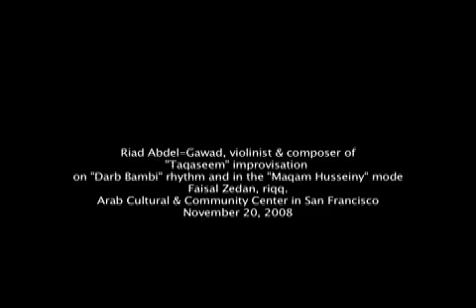Dr. Riad Abdel-Gawad with Faisal Zedan, riqq - 2008 Concert at the Arab Cultural Community Center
Riad Abdel-Gawad, violinist and composer of "Taqaseem" improvisation on darb-rhythm "bamb" and in the melodic mode (maqam) Husseiny mode.
Faisal Zedan, riqq
Arab Cultural & Community Center in San Francisco